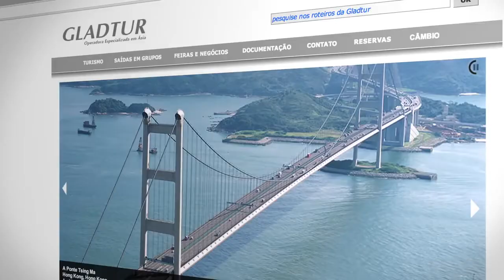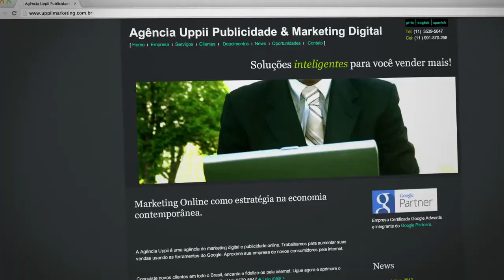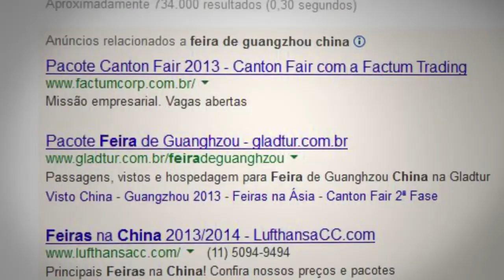Conheça a história da Agência Uppii Marketing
Conheça a história da Agência Uppii Propaganda e Marketing. Saiba quais são os benefícios de trabalhar com uma agência que é parceira do Google.